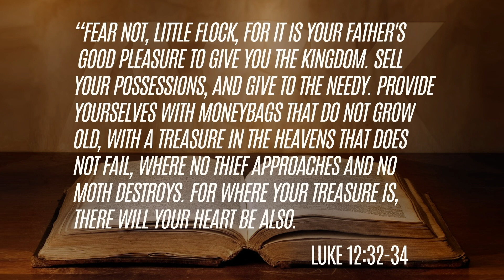What Does Discipleship Look Like During the Coronavirus?